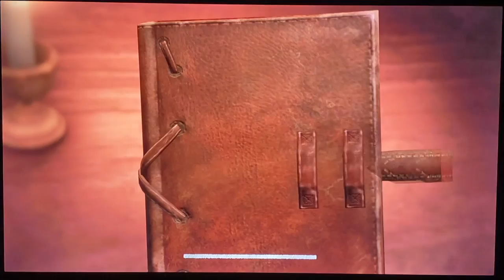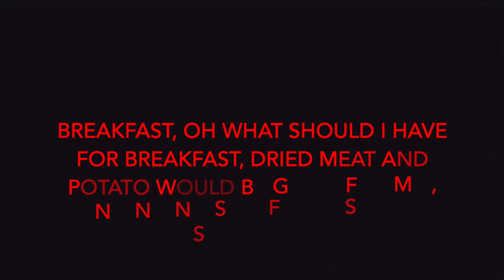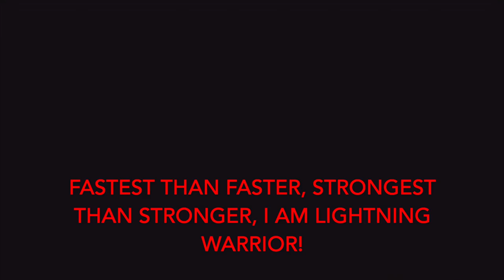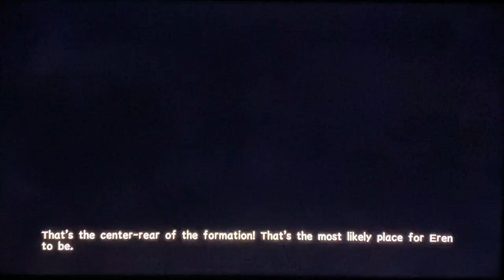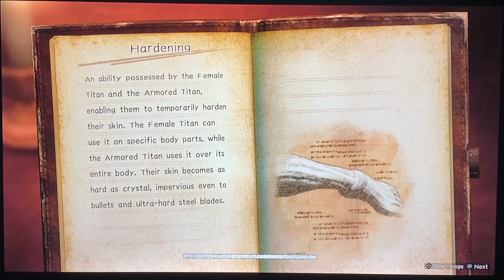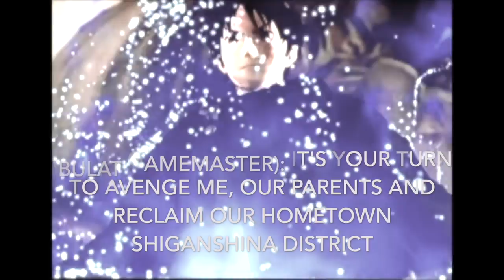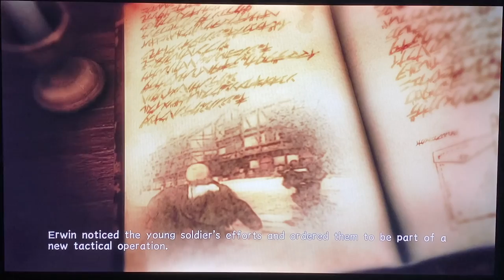A O T 2's final world Sheele gamemaster's world gameplay walkthrough part 12 HD 1080p